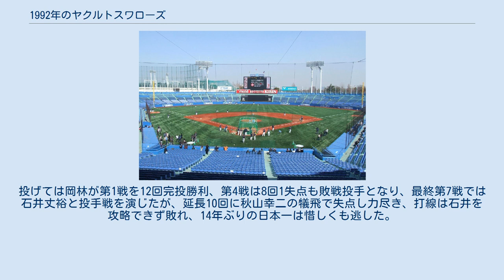1992年のヤクルトスワローズ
1992年のヤクルトスワローズ（1992ねんのヤクルトスワローズ）では、1992年のヤクルトスワローズにおける動向をまとめる。
 この年のヤクルトスワローズは、野村克也監督の3年目のシーズンであり、1978年以来14年ぶり2度目のリーグ優勝を果たしたシーズンである。
 前年11年ぶりにAクラス入りしたチームは、開幕前にはその強力な打線から優勝候補に挙げられていたが、一方で投手陣は、前年14勝を挙げた川崎憲次郎がキャンプ中に負傷し戦線を離脱し、先発投手が西村龍次と岡林洋一だけという苦しい状況に陥った。
 阪神との開幕2連戦を1勝1敗で終えて迎えた4月7日の対中日戦で、右肘の故障で長年離脱していた高野光が先発し、打線の援護もあり1076日ぶりに勝利投手となる。
高野はローテーションに加わるが、先発が手薄な状況は解消できず、4月は10勝10敗の3位で終える。
4月30日の夜に1978年の初優勝時の主力打者だった大杉勝男の訃報が伝えられ、半旗を掲げて臨んだ翌日からの巨人との3連戦は飯田哲也が攻守にわたり活躍、3日には大杉の背番号8を継いだ広沢克己の満塁本塁打で巨人を三タテし、その後も連勝を7まで伸ばし初めて首位に浮上。
5月16日には右肩の故障で戦列を離れていた伊東昭光が1029日ぶりの勝利を完封で飾り復活。
その後は広島や阪神との首位争いを続けていたが、7月に入ると、前月から調子を上げてきた巨人に三タテを喰らい、巨人に首位の座を明け渡し3位で前半を終える。
 後半戦は首位巨人との3連戦から始まったが、前半戦で8本塁打と振るわなかった新外国人ジャック・ハウエルが2試合連続で本塁打を放ち巨人を三タテ、首位の座を奪い返したチームは8月には7連勝をマークし、最大で2位に4.5ゲーム差を付けて優勝が見え始めた。
しかし投手陣が苦しいことに変わりはなく、9月2日の対巨人戦で中継ぎの小坂勝仁を先発させ、2回からベテラン新浦壽夫を投入する「奇策」が失敗し大敗するとそこから崩れ、岡林を抑えに回す苦心の策も実らず9月5日からチームは泥沼の9連敗。
9月13日には広沢克の痛恨のトンネルで阪神にサヨナラ負けを喫し首位から陥落し、その後3位にまで転落する。
 9月24日、右肘の故障や椎間板ヘルニアなどで4年以上も戦列を離れていた荒木大輔が一軍に復帰、その日の対広島戦で1541日ぶりに登板。
荒木に勝ちは付かなかったものの、これに奮起した古田敦也が決勝本塁打を放ち、インタビューで「荒木さんが救世主なんだと信じて（打席に入った）」と発言するなど荒木の復帰はチームの士気を高めた。
9月26日には再び首位に返り咲くが、その後岡林が広島相手に2度もサヨナラ本塁打を浴びるなど4連敗し、混戦から抜け出せない。
 首位阪神と1ゲーム差で迎えた10月6日の首位攻防戦で、野村監督は岡林を1ヶ月ぶりに先発させる。
岡林と仲田幸司の息詰まる投手戦が続き迎えた7回裏、不振が続いていた広沢克が仲田からバックスクリーンに一発を放ち、その1点を岡林が守って完封し、ヤクルトと阪神が同率で首位に並ぶ。
翌7日は先発伊東が打たれ、9回表まで1-3と苦しい展開。
しかしその裏、阪神の中込伸、湯舟敏郎が崩れ同点に追いつくと、最後は荒井幸雄がサヨナラ打を放ち再び単独首位に立つ。
9日の対広島戦をベテラン角富士夫の3ランで勝利し優勝に王手をかけ、敵地甲子園で迎えた10日の阪神との直接対決では、後半戦だけで30本塁打を打ったハウエルが2打席連発でリードを奪い、8回には広沢がトドメのソロ。
投げては先発荒木が5回1失点と好投し、6回途中から登板の伊東が最後を締めくくり、阪神ファンの罵声の中で野村監督が宙に舞った。
 14年ぶりに出場した日本シリーズは、シリーズ2連覇中の王者西武が相手だったが、第1戦で12回裏にベテラン杉浦享が代打サヨナラ満塁本塁打を放つ劇的なスタート。
その後3連敗で王手をかけられるが、第5戦で池山隆寛が10回に決勝ソロ、第6戦でも秦真司が10回にサヨナラ本塁打を放ち逆王手をかける。
投げては岡林が第1戦を12回完投勝利、第4戦は8回1失点も敗戦投手となり、最終第7戦では石井丈裕と投手戦を演じたが、延長10回に秋山幸二の犠飛で失点し力尽き、打線は石井を攻略できず敗れ、14年ぶりの日本一は惜しくも逃した。